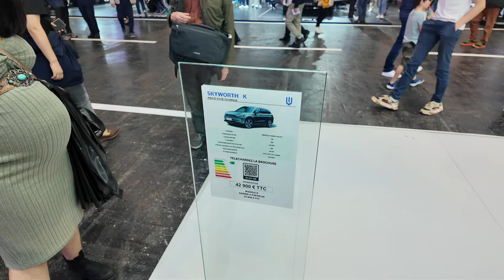Uluslararası Paris Otomobil salonu 2024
Merhaba arkadaşlar. Bu videoda sizleri benimle birlikte dünyanın en büyük ve en kalabalık uluslararası otomobil salonunu gezmeye davet ediyorum. Her iki senede bir Paris'te düzenlenen bu salon dünyanın en önemli araba markalarını bir araya getirip tüm yeni modellerini sergiletiyor. Bu sene elektrik arabalar salona damgayı vurdu. Çinli otomobil markaları kalabalık gelerek Avrupa'yı adeta fethetmeye geliyor. Renault Peugeot Citroen BMW Skoda Ford Cadillac Volkswagen BYD Audi Tesla ve daha nice markalar yeni modellerini sergiliyor. Iyi seyirler.